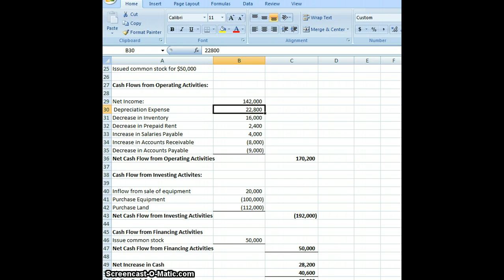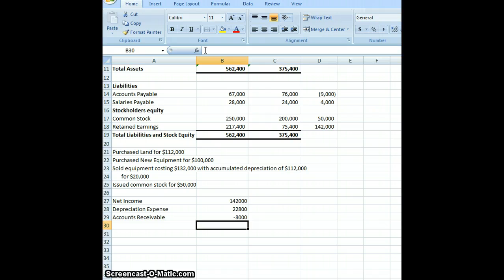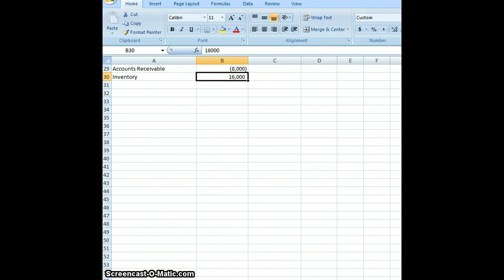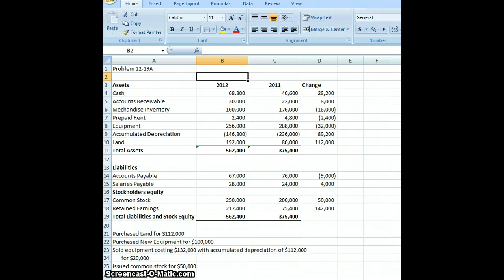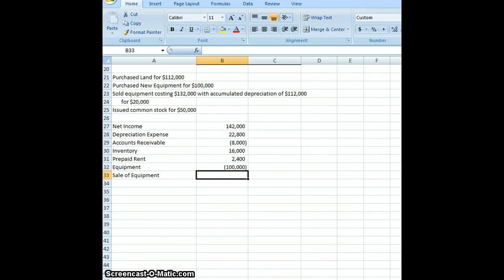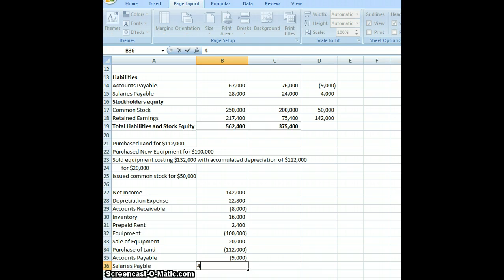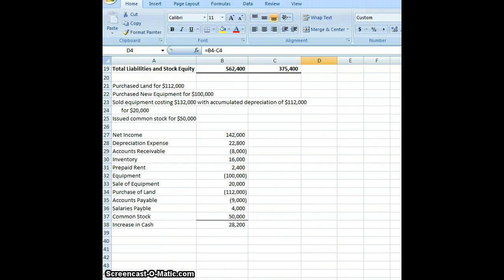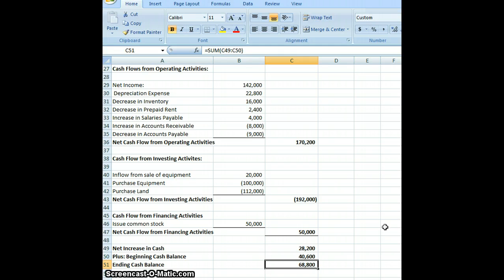Cash Flow Statement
How to do a Basic Cash Flow Statement